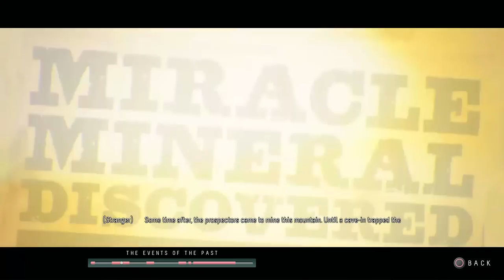Until Dawn Walkthrough Part 18 - Icy Waters (PS4 Let's Play Gameplay Commentary)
Until Dawn Gameplay Walkthrough Part 1 - First 2 Hours! (PS4 Let's Play Gameplay Commentary)

Until Dawn Walkthrough! Walkthrough and Let's Play Playthrough of Until Dawn with Live Gameplay and Commentary in 1080p high definition at 60 fps. This Until Dawn walkthrough will be completed showcasing every level, mission, boss, and story ending.

Story Plot

Gameplay

The gameplay is focused on exploration, quick-time events and discovering clues as well as making countless decisions. There is an in-game system that will keep track of all of the clues and secrets players have discovered in total, even if there are multiple playthroughs; these clues will allow the player to piece together the mysteries of Blackwood. In lieu of the gameplay mechanics and theme, Until Dawn has been noted to be similar to Heavy Rain and Beyond: Two Souls.

Developer: Supermassive Games
Release: August 25, 2015
Genre: Survival Horror, Adventure
Platforms: PlayStation 4 (PS4)
Publisher: Sony Computer Entertainment